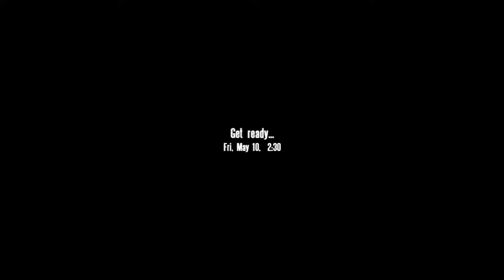Operation Flashpoint Black Widow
1 Black Widow Is Beta Test . Black Widow Are Great For Stealth Mission's
Model From UH-8^0=80